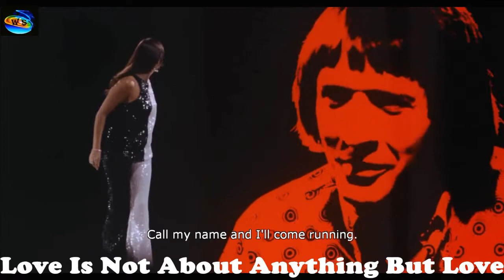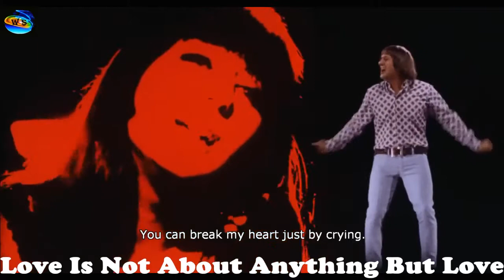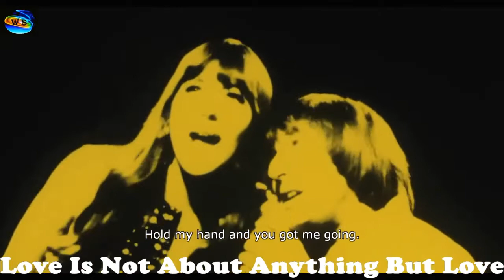Love Is Not About Anything But Love :: So true .. love in the golden age of seventies and prior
Good old days :: Simplicity, Serenity, and Sensibility

Love is all that matters

الحب فوق كل الأعتبارات